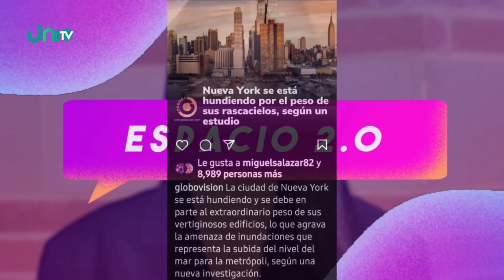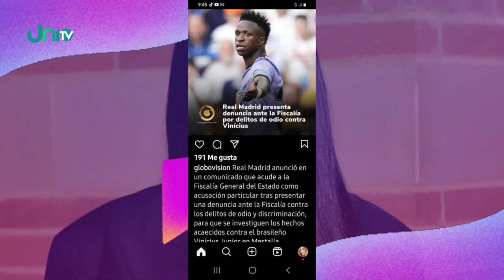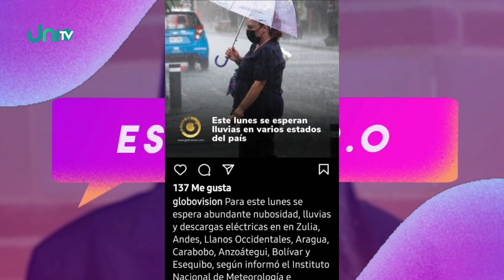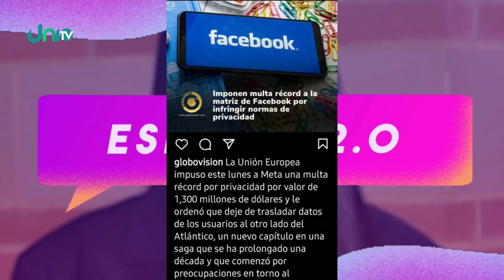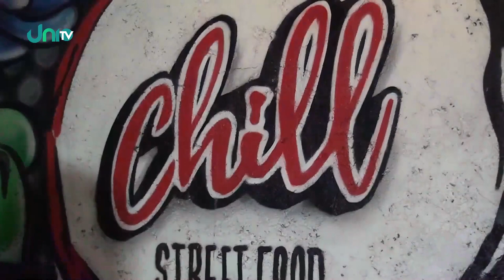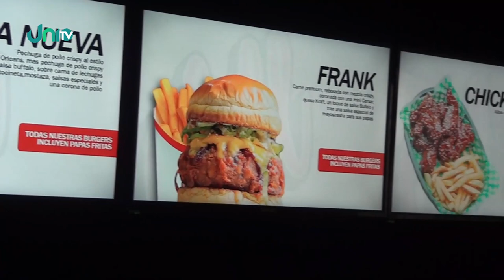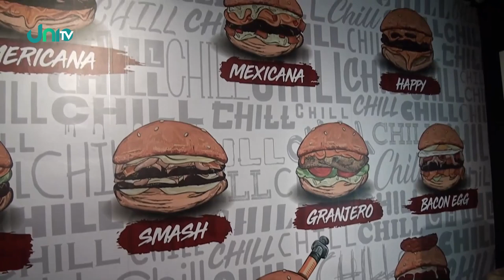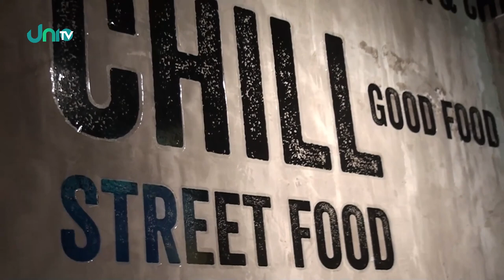Entérate TV - Conoce a los Scouts de Venezuela - 22/05/2023